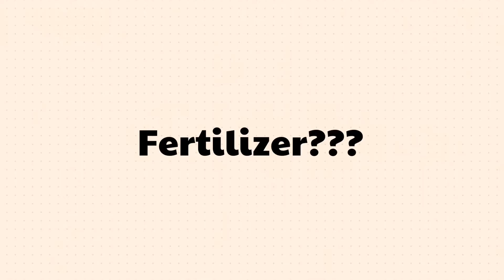How do i Cooked Vermicelli Salad Noodles With Ground Chicken and Roasted Peanuts | Plain Chimay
Vermicelli Noodles Salad With Ground Chicken and Roasted Peanut (Gluten Free) Perfect for the hot day. Thank you so much, Mabuhay!